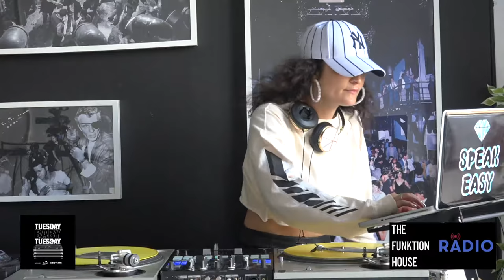FUNKTION HOUSE RADIO presents - The Shakedown with DJ Boneshaker - 9/24/2019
DJ Boneshaker is live on Funktion House radio!